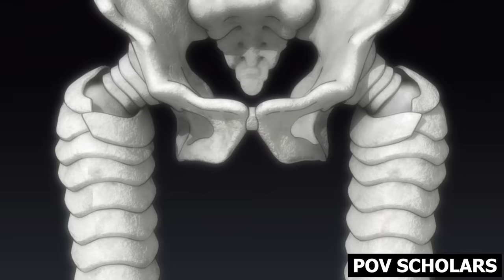Boy Bullied By His Father For Being Weak Becomes The Strongest In The World (8) | Explained In Hindi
Anime Name: Baki Hanma son of ogre season 2

Scientists discover a perfectly preserved prehistoric man so powerful, he once preyed on Jurassic dinosaurs — and Baki can’t wait to fight him.